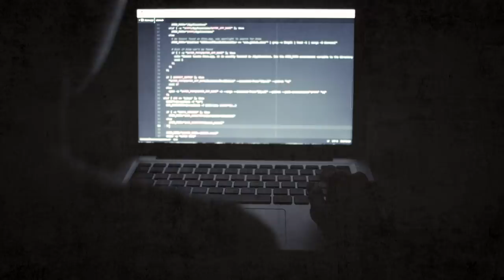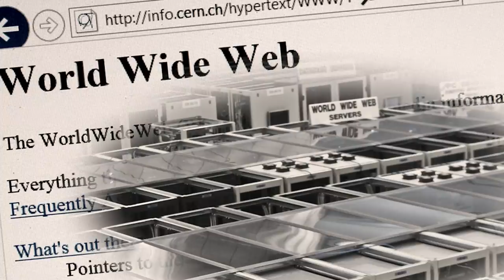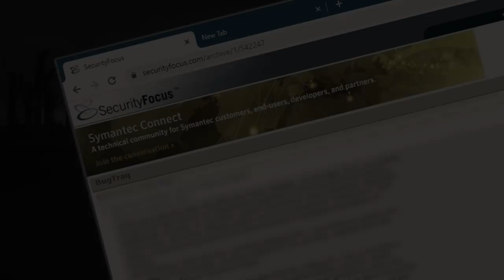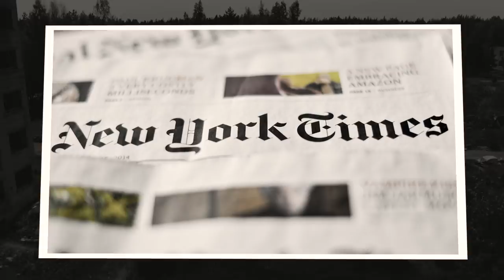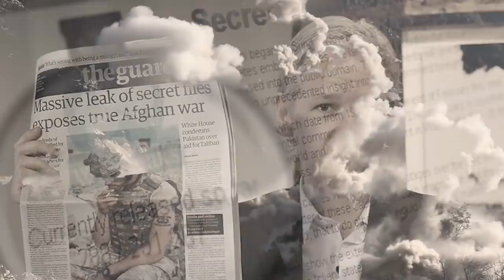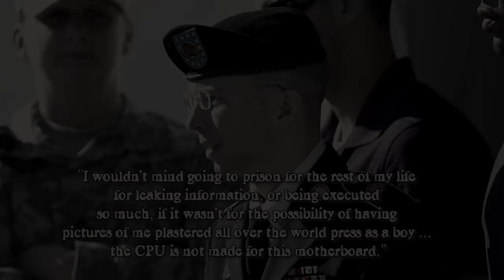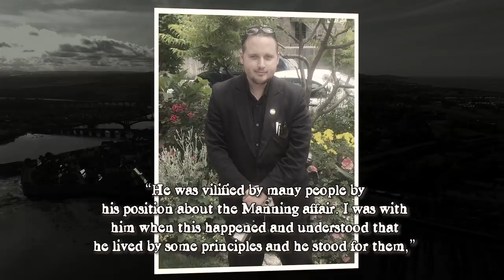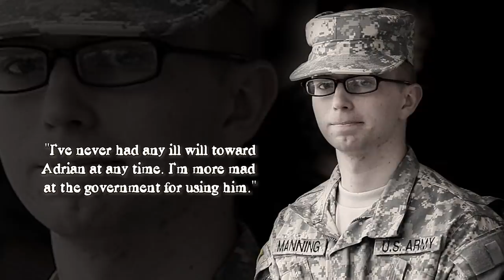Homeless White Hat Hacker - Adrian Lamo - Wichita, KS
White Hat Hacker Adrian Lamo, broke into several computer networks of high-profile companies and got himself entangled in a controversy involving WikiLeaks. Suddenly, he earned the ire of prominent people and organizations and became a target. Despite having no permanent home he could call his own, perhaps it all became too much of a heavy load for him to carry, that at the young age of 37, he signed out...completely.